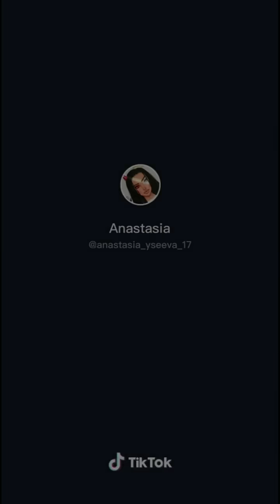Хэллоуин. Тикток. Tiktok. Даня Милохин. Моргенштерн. Dava. Dream team. Валя Карнавал. Юля Гаврилина.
Хэллоуин. Тикток. Tiktok. Даня Милохин. Моргенштерн. Dava. Dream team. Валя Карнавал. Юля Гаврилина. тик ток удалят,
тик ток мемы,
тик ток тренды,
тик ток танцы,
тик ток лучшее,
тик ток арт,
тик ток ауф,
тик ток азиаты,
а тик ток, in
а тик тока песня,
а тик тока песни,
крош а тиктоке,
а вы живы тик ток,
а ой тик ток,
а на моём тик токе,
тик ток бс,
тик ток видео,
тик ток в вк,
тик ток вайны,
тик ток втф,
в тик ток,
в тик токе песни,
в тик токе видео,
в тик токе сиреноголовый,
в тик токе тренды,
да тик ток
tiktok news,
tiktok browser,
tiktok trend,
tik tok тренды,
tiktok dance,
а на моём tiktok,
tiktok а всё уже,
tiktok бот,
tiktok битбокс,
tiktok беги,
tiktok mashup,
в tiktok заходят слишком далеко,
в ютубе tiktok,
tiktok для детей,
l tiktok,
l tiktok dance tutorial,
l tiktok dance compilation,
l tiktok ml,
tiktok звезды,
tiktok закрывают,
tiktok запретят в россии,
tiktok зеркало,
tiktok игрушек
 Тик ток. Тик ток песни. Тиктокхана. Тикток машап. Тик ток тренды. Тик ток танцы. Тикток тренд. Тик ток кофе. Тикток машуп. Тик ток музыка.
Tiktok. Tiktok mashup. Tiktok songs. Tiktok dances 2020. Tiktok transition tutorial. Tiktok july 2020. Tiktok dances. Tiktok music.